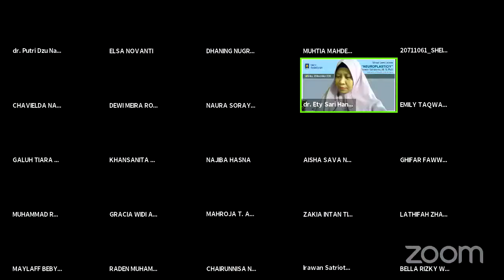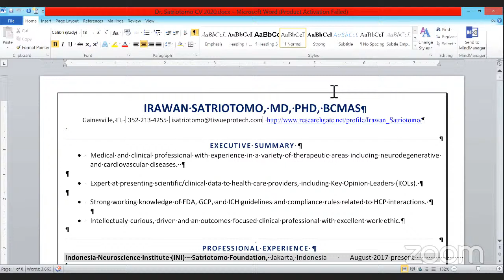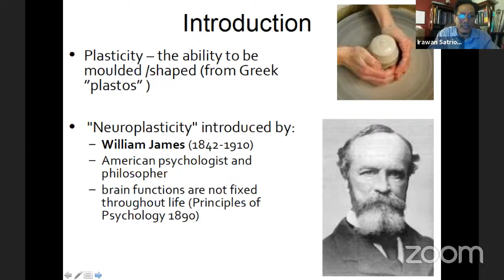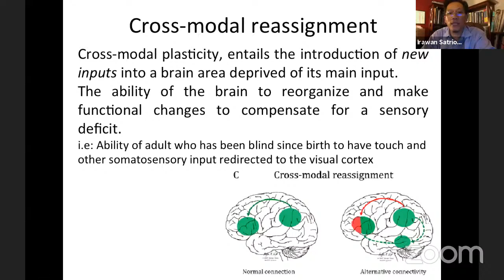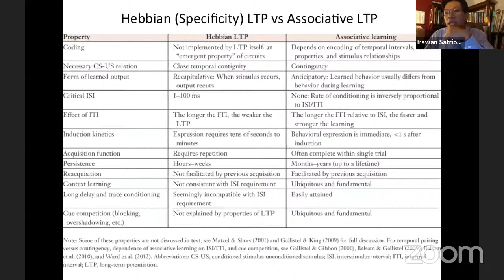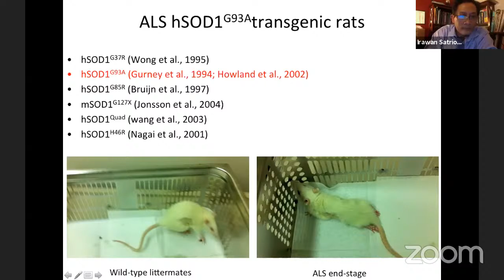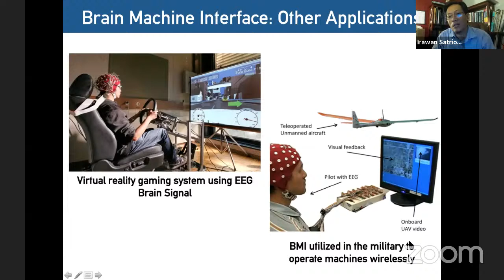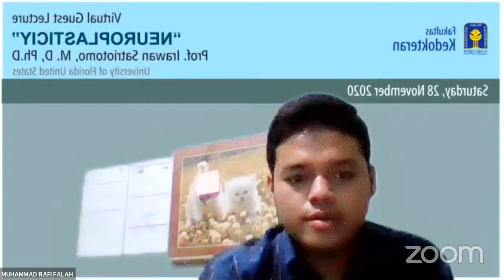Virtual Guest Lecture “NEUROPLASTICIY"